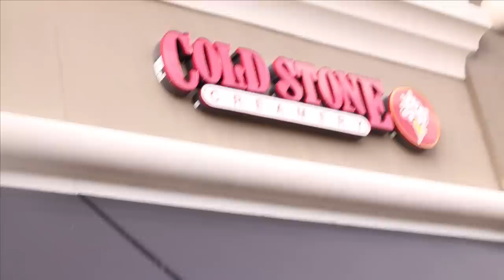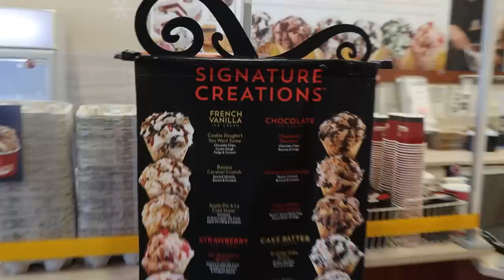MORNING ROUTINE AS A SINGLE GAY DAD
Keepingupwitbee

Sosa_Brian11